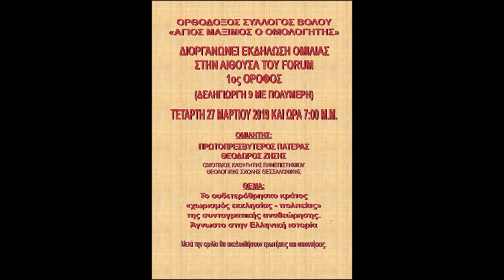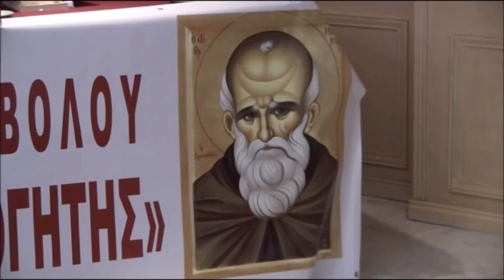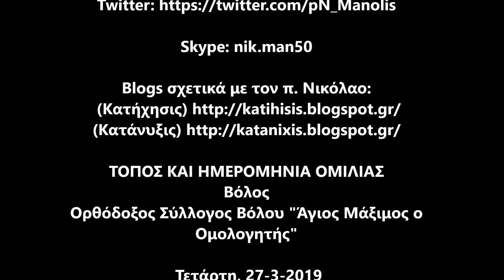π.Θεόδωρος Ζήσης, Το ουδετερόθρησκο κράτος άγνωστο στην Ελληνική Ιστορία [ΒΙΝΤΕΟ 2019]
Τό βίντεο προβλήθηκε για πρώτη φορά (πρεμιέρα) μέσω του καναλιού τῆς Κατήχησης στο Youtube
Τήν Δευτέρα τοῦ Πάσχα 29 Ἀπριλίου 2019, στίς 8:30 μμ., προβλήθηκε γιά πρώτη φορά ἡ ἐξόχως ἐπίκαιρη ὁμιλία τῆς Τετάρτης 27 Μαρτίου 2019.
Ἡ ὁμιλία αὐτή τοῦ πρωτοπρεσβυτέρου π. Θεοδώρου, πραγματοποιήθηκε στό Βόλο, στο κτίριο Forum του Ξενοδοχείου Park Hotel καί διοργανώθηκε από το χριστιανικό σύλλογο "Ἅγιος Μάξιμος ὁ Ὁμολογητής" .